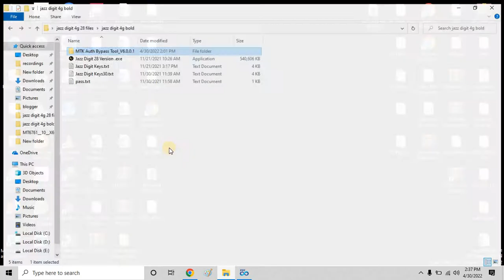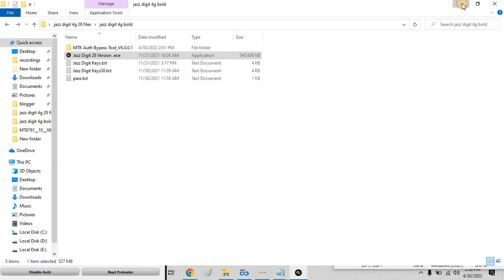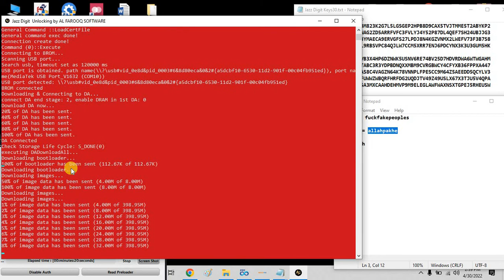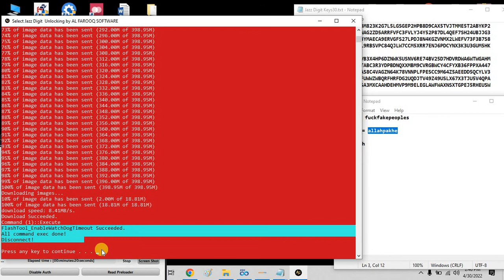Jazz Digit 4G Bold Unlock All Network SIMs - 50 Version File Free Download